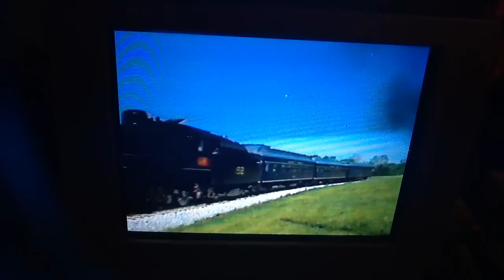The Railroad Music Video Goes On Tractors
Seek To The Challenger Tractors